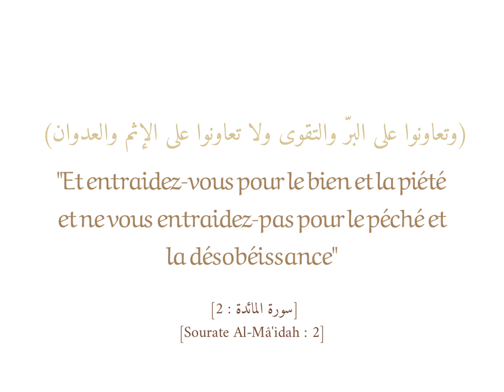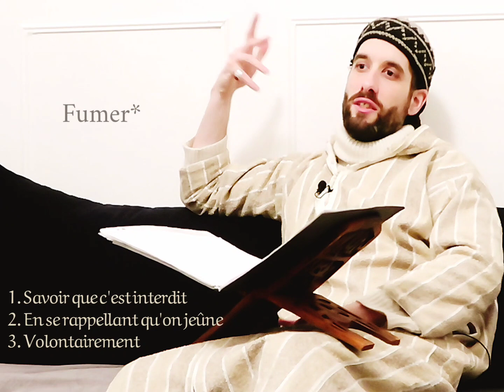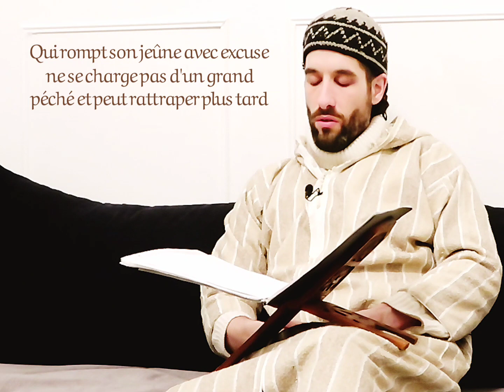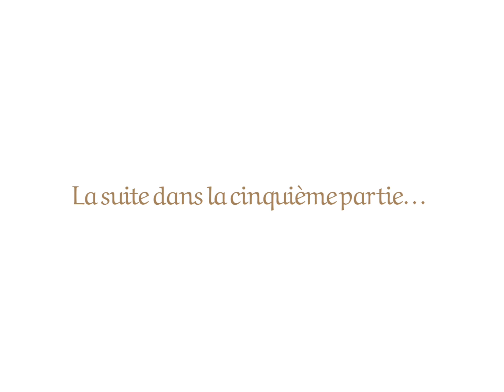Le jeûne de Ramadân - Partie 4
(Rediffusion de 2022)

🌿✨Besoin de davantage de cours ?